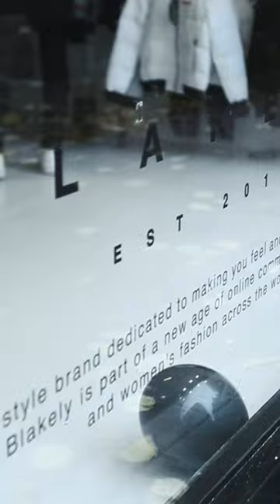You're invited to the Blakely Clothing London Launch Party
Celebrating 10 years of Blakely clothing means opening our very first London Pop-Up. Located in the historic heart of Covent Garden you can expect to find us nestled among some of the best shopping in the UK. Our brand new space reflects who we are, what we stand for and showcases our favourite items from the Blakely mens and womens collections. Open from the 29th October find more details